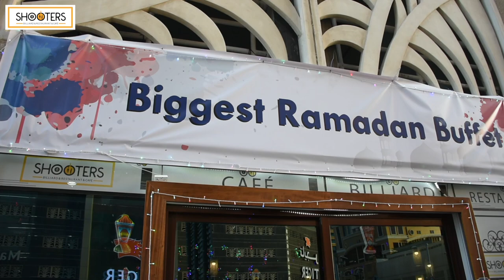Wide Media Online Marketing